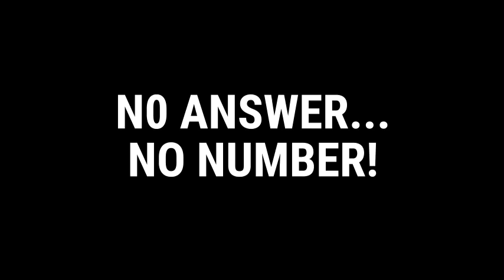Heritage Minister Refuses to Answer My Questions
The Minister refused to answer simple, but vitally important questions around his censorship legislation, Bill C-11.

Join the fight. Sign the petition. Spread the word.

If you have questions, concerns, or if you require assistance with a federal agency, please contact my office directly